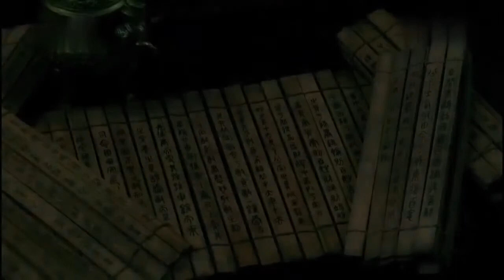《东方帝王谷》第三集1 秦人从哪里来？秦人以养马而闻名